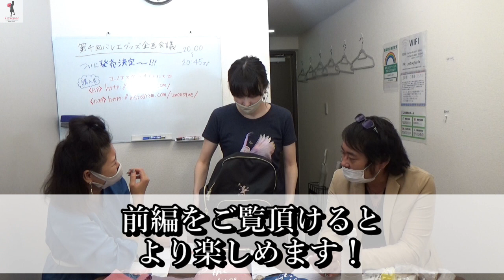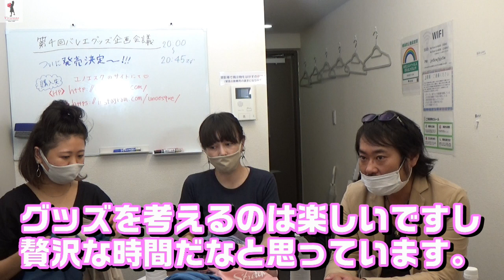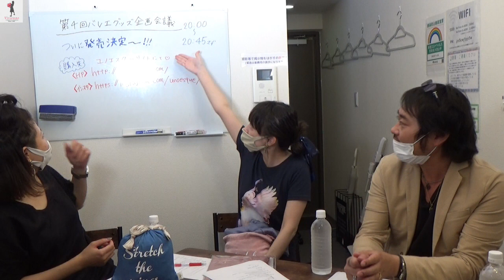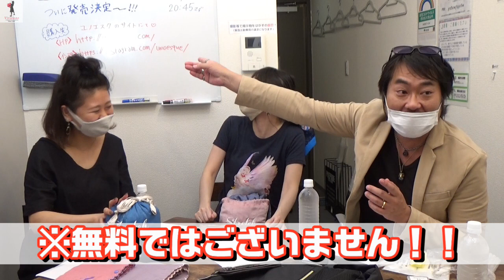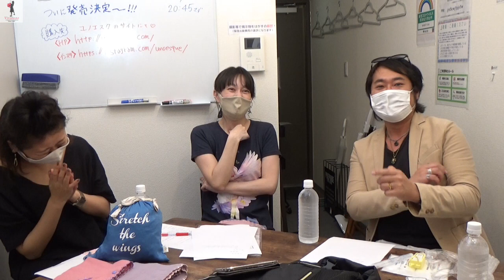【佐伯日菜子】重大発表あり！ わくわくドキドキの佐伯日菜子プロデュース、バレエをモチーフにしたアパレル商品開発「第４回 企画会議 」インスタLIVEまとめ後編大公開♪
ヴィヴィアン公式YouTubeチャンネル、今回の動画は【佐伯日菜子】が登場！

先日の「第4回 バレエをモチーフにしたアパレル企画会議 」ライブ配信 前編に続く「第4回バレエをモチーフにしたアパレル企画会議  後編」となっております♪

昨年末より少しずつこちらのチャンネルでもお話しを小出しにしておりました、アパレルブランド「𝐔𝐧𝐨𝐞𝐬𝐪𝐮𝐞 (ユノエスク)」の皆様とバレエをモチーフにしたお洋服やバッグ、小物類などを佐伯日菜子が提案、それを元に商品化をしていくという企画会議の第４回目の佐伯日菜子公式InstagramによるLIVE配信が2021年5月31日（月）に行なわれました。

その企画会議の模様は、佐伯日菜子 公式InstagramにてLIVE配信で行い、第一回目、第二回目、第３回目のLIVE配信以上のたくさんの方にご意見なども頂き、とても盛り上がった第4回目企画会議となりました。

第４回より「ユノエスク」のブランド企業である株式会社アウラの岸社長も参戦！司会進行をして頂き、大変盛り上がるライブ配信となりました。

今後はなにやらこのライブ配信がアパレル会議の枠を飛び越え、隔週の定期的な番組になる噂も出ておりま、またこちらのYouTubeチャンネルでライブ配信を行う予定でもありますので、佐伯日菜子公式Instagramのフォローとこちこらのヴィヴィアン公式YouTubeチャンネルのチャンネル登録を必ずしておいてくださいね。

ライブ配信を行いました、佐伯日菜子公式Instagramは以下になります。

佐伯日菜子の公式SNSなどのフォローもお願い致します。 次の動画の告知なども行って参ります。   また、今後もInstagramでLIVE配信を行う予定ですので、是非フォローをお願い致します。

ヴィヴィアン 公式WEB SITEはこちらです。

また、もしもこんなことをやって欲しい！

では、ヴィヴィアン公式YouTubeチャンネルと佐伯日菜子を今後ともよろしくお願い致します！

今後の佐伯日菜子の動画は、ファン必見！クラシックバレエファン必見！オシャレ大好きな方、必見！！！！！そして楽しい時間を一緒に共有したい方必見です！！！！！